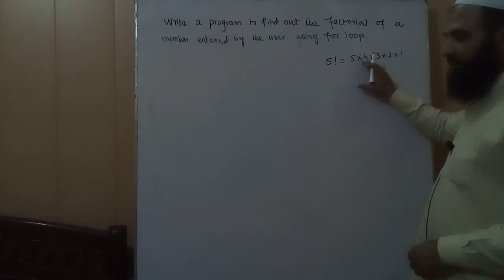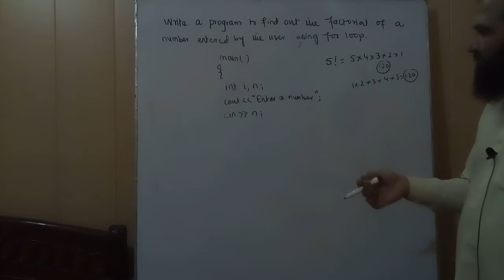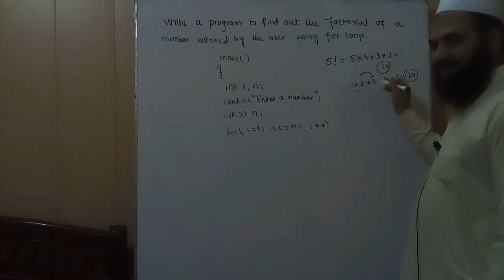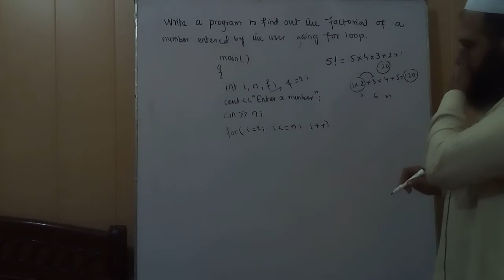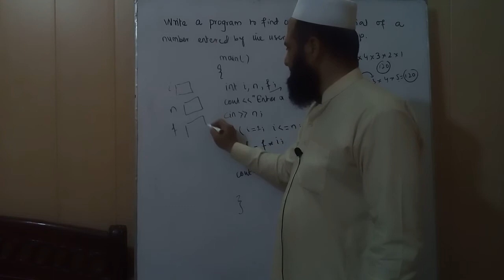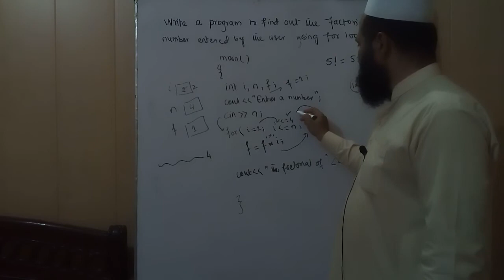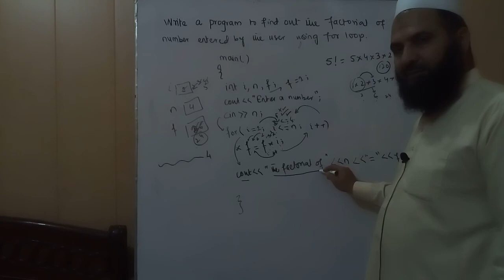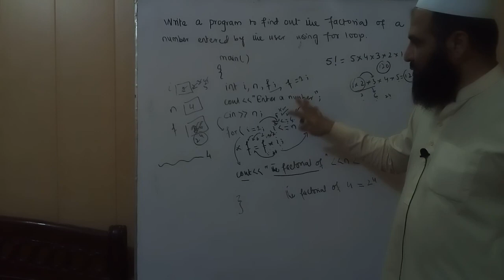30 Find the Factorial using for loop